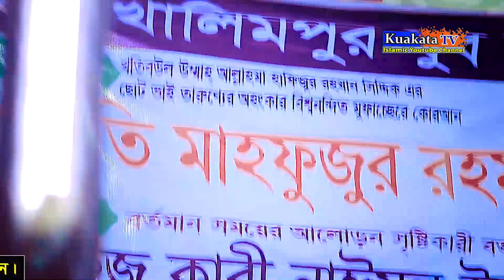কদরের রাতে গার্মেন্টস শ্রমিক বাড়ি যায়/ হঠাত লঞ্চ ডুবিতে মৃত্যু/ চাঁদপুরে কান্নার রোল Mahfuzur Rahman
.╔ ஜ۩۩ஜ ╗.
           ║ ▓▒  কুয়াকাটা টিভিতে আপনাকে স্বাগতম   ▒▓║
╚ ஜ۩۩ஜ ╝
                                            আলোচক...

🔴Love You Guys... Stay with us and enjoy our videos.

⚠️ Warning ⚠️

This audio-visual element is copyrighted content of Kuakata Tv Any unauthorized publishing is strongly prohibited.